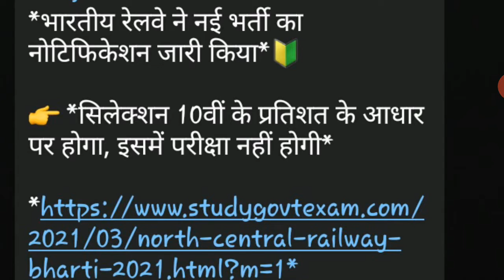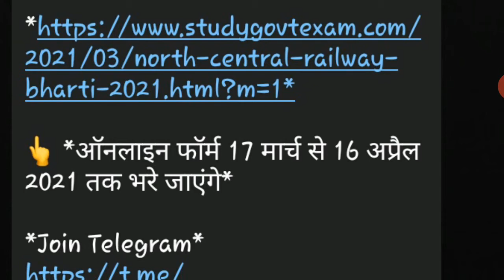💥भारतीय रेलवे ने नई भर्ती का नोटिफिकेशन जारी किया🔰 Railway New vacancy 2021 | Railway Job's 2021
*भारतीय रेलवे ने नई भर्ती का नोटिफिकेशन जारी किया*🔰

👉 *सिलेक्शन 10वीं के प्रतिशत के आधार पर होगा, इसमें परीक्षा नहीं होगी*

👆 *ऑनलाइन फॉर्म 17 मार्च से 16 अप्रैल 2021 तक भरे जाएंगे*

Your Queries.

railway vacancy, railway vacancy 2021 notification,
railway vacancy 2021 notification, railway vacancy 2021 12th pass,